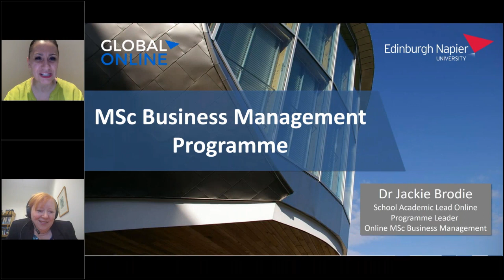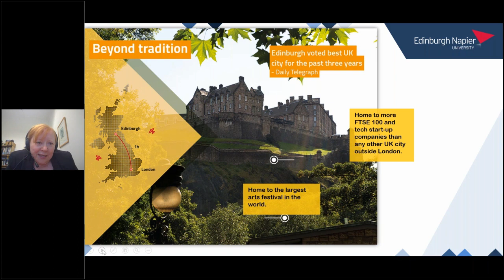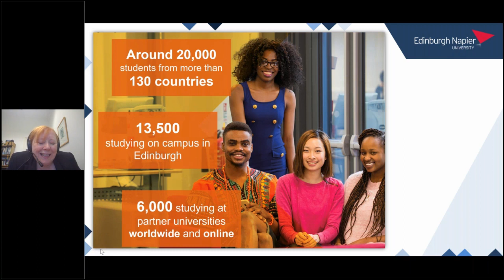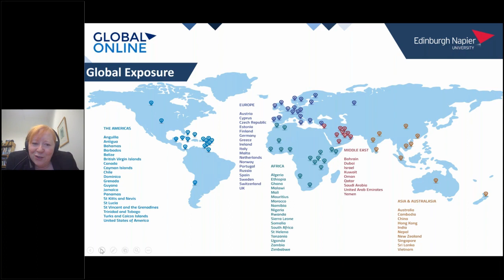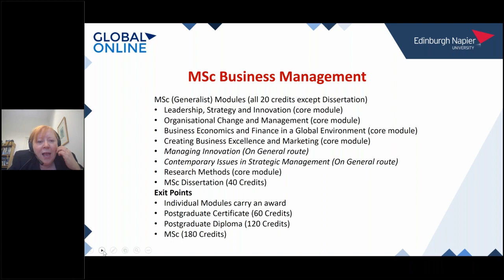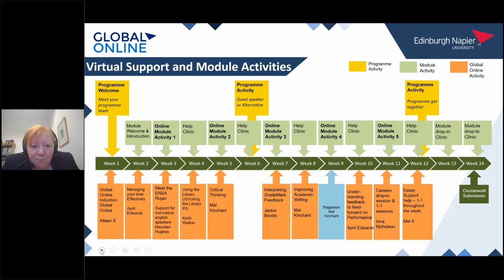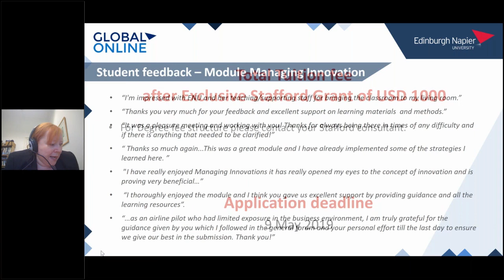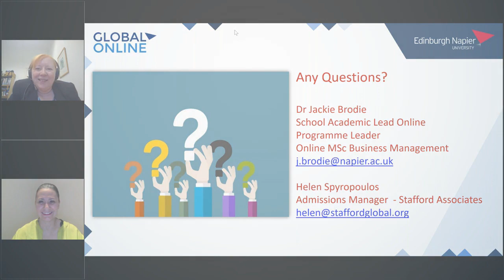Edinburgh Napier University Online MSc Business Management Webinar - 5 March, 2019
Dr. Brodie presents the Edinburgh Napier University Online MSc in Business Management, and answers questions from students interested to pursue programme.